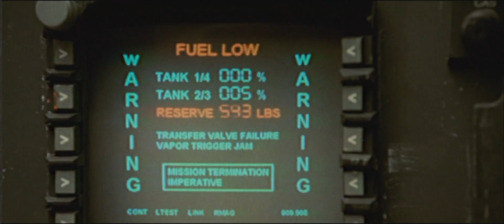ID4 SUPERSTAR - Part 13: "Blood Money"